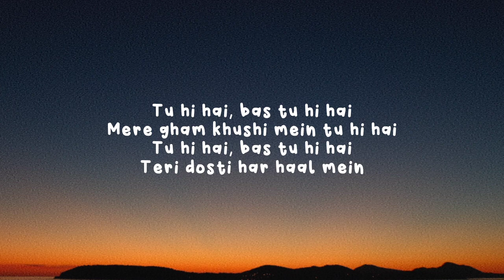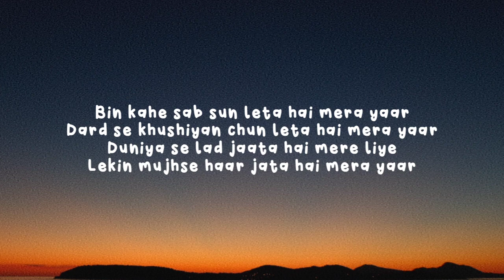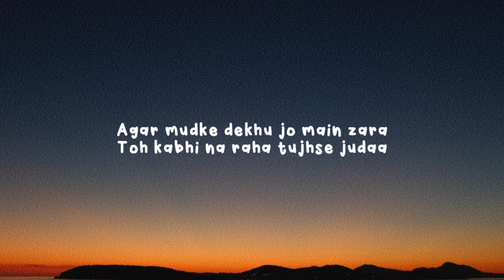Darshan raval - Yaara teri yaari (lyrics) [Remix]